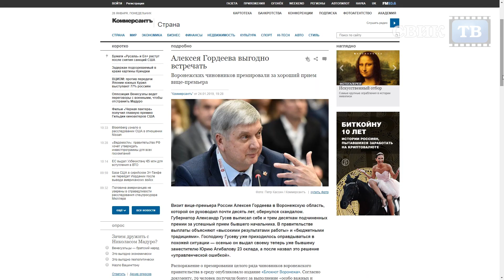“Клуб друзей Гусева” атакует воронежского губернатора